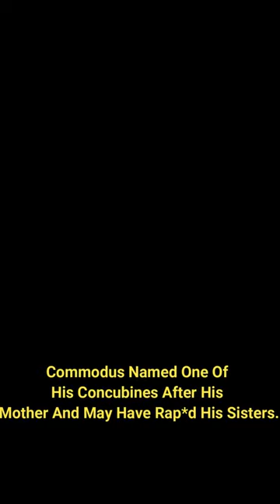Commodus Rap*d His Sisters & Named His Concubines After His Mother